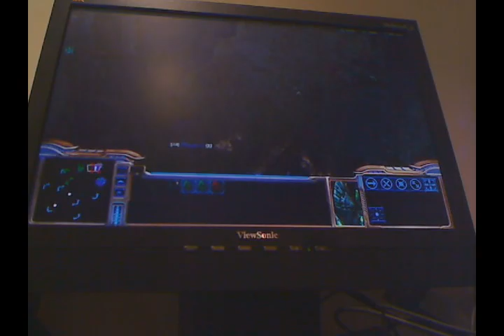030. SC2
sorry for the shit angle at the screen